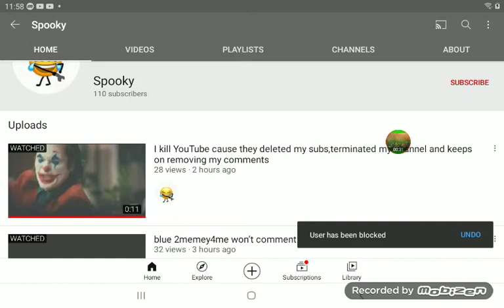I subscribe to spook e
prank sucker